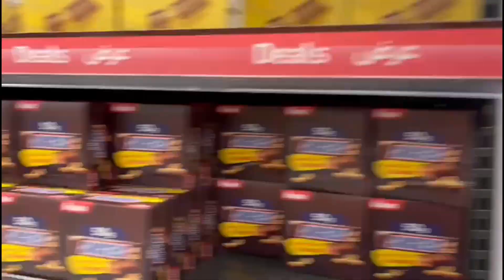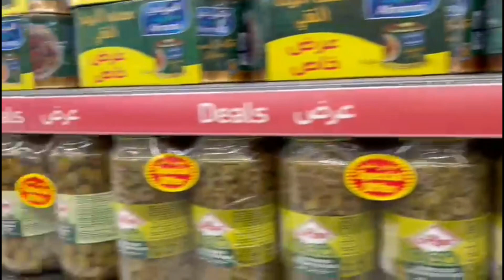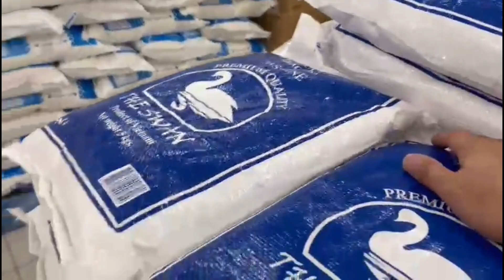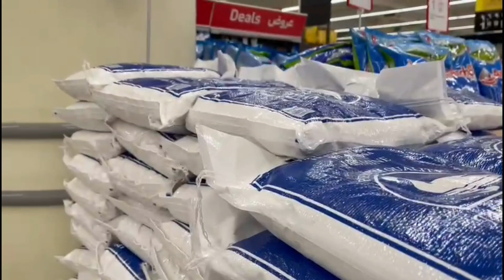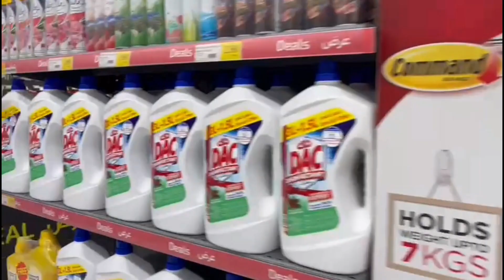Grocery shopping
pasyal sa grocery